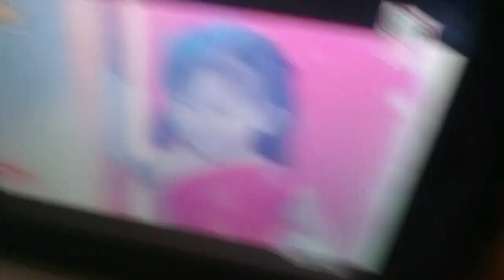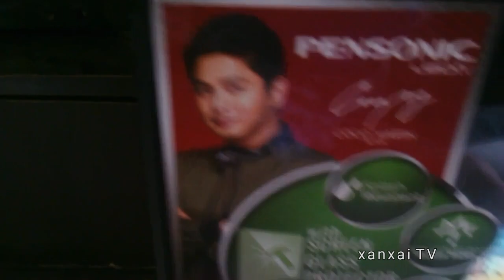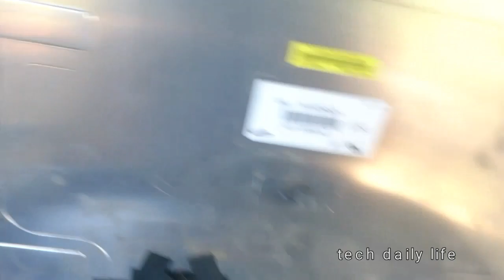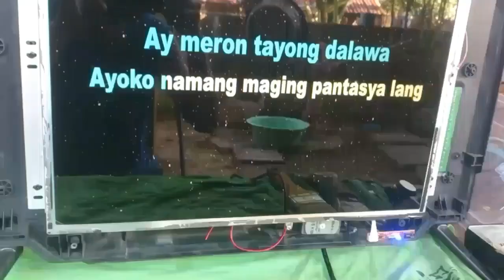led tv pensonic no sound simple trick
walang sound kahit itodo mo pa ang volume
unang part pa lang ng video ko ay solved na ang problema
pero siyempre si tumer parin ang masusunod..

baka makatulong po.. salamat
at sana magsubscribe po kayo.. God bless!

ABOUT THIS CHANNEL: XANXAI TV @NEWS is about to spread selected video clips of latest news, speeches and interviews and a news vlog, latest news and crucial updates happening in the Philippines

XANXAI TV's OTHER UPLOAD VIDEOS IS ABOUT
Repair, some cooking, daily life, planting.. or we just call this a MIXED VLOG